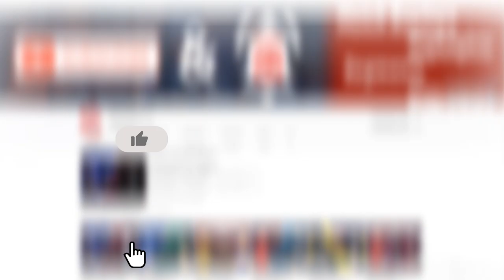MICKEY ARTHUR இன் வருகையும் இலங்கை கிரிக்கெட்டும் !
இலங்கை கிரிக்கெட்டின் புதிய பயிற்சிவிப்பாளரா Mickey Arthur ?  Chandika Hathurusingheக்கு என்ன நடந்தது ?
Gajanen and Rishad discuss Hathurusinghe's exclusion. Will Mickey Arthur come to rescue Srilanka?
Watch Cricket Galatta to find more!